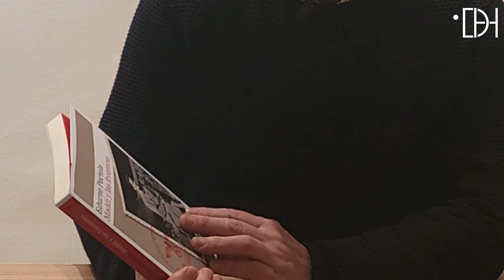Maddi y las fronteras, de Edurne Portela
Maddi y las fronteras (Galaxia Gutemberg) trata de un personaje real, con muchos nombres, que, entre otras ocupaciones, tuvo la de contrabandista, en la frontera francesa con Navarra. Edurne Portela investiga sobre la vida de esta mujer que fue apresada por la policía alemana